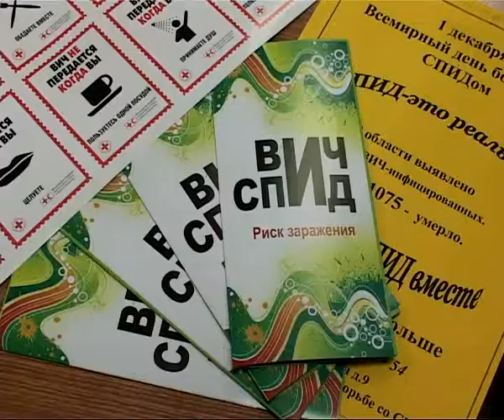1 декабря - Всемирный день борьбы со СПИДом